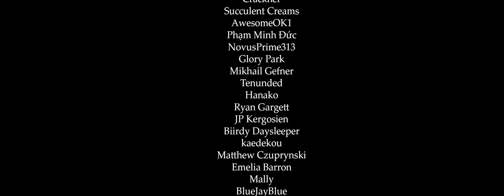Vs Susie - Remix Cover (Deltarune)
I finally did this song!